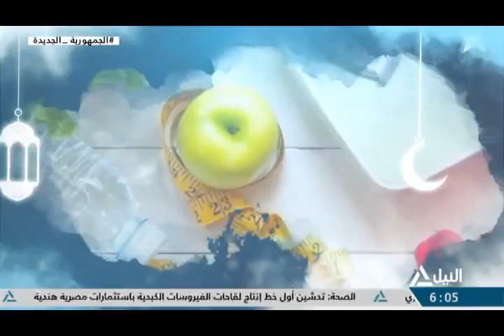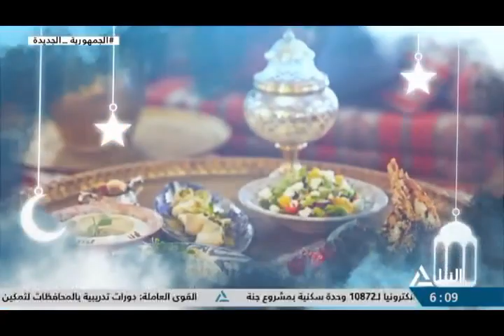صحتك فى رمضان 25-3-2023 - نصائح طبية لتعامل مرضى الكبد والجهاز الهضمي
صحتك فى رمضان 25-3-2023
نصائح طبية لتعامل مرضى الكبد والجهاز الهضمي